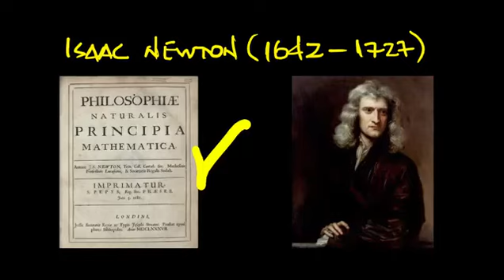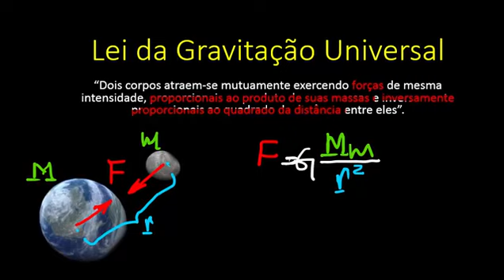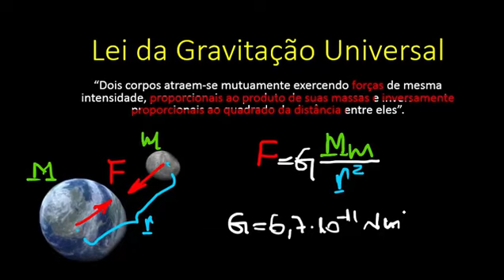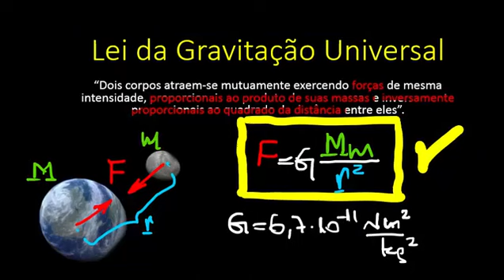Isaac Newton e a Lei da Gravitação Universal - Física - HORA DO ENEM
Lei da Gravitação Universal